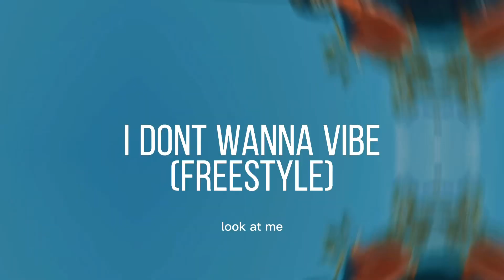Tre Aces - I DON’T WANNA VIBE (Freestyle)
I had to do something to this beat.

Shot by Brandon Nash